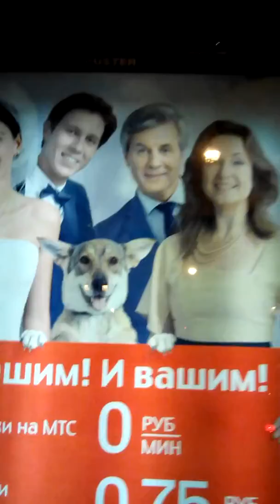V. S. K. НОЧНОЙ ПЕТЕРБУРГ (красота). 19.09.2014 г. 03-06 мин.